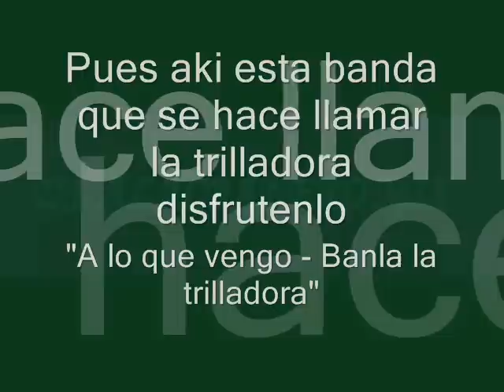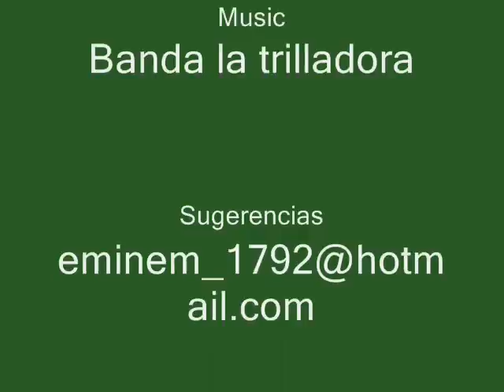A lo que vengo Banda la trilladora